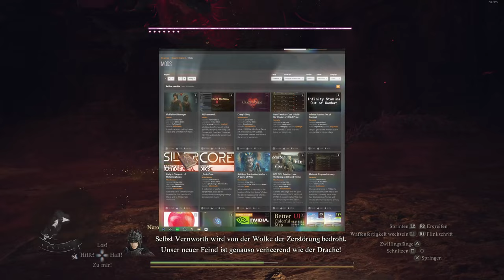Mein Fazit zu Dragons Dogma 2 nach 130 Spielstunden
Hier mein Fazit Video zu Dragons Dogma 2 nach 130 Spielstunden (:
Was haltet ihr von Dragons Dogma 2?

00:00 Intro
00:10 Eigenwerbung
00:25 Character Creator
00:44 Kampfsystem
00:58 Vasallen
01:10 Erkundung
01:24 Boss Kämpfe
01:47 Grafik
02:06 Open World
02:20 Endgame
02:50 Voice Acting
02:57 Zwischensequenzen
03:07 Wiederspielwert
03:22 Mods
03:47 Story
04:17 Performance
04:37 Balancing
04:51 Kisten Loot
05:11 Quest Design
05:36 Gegner Vielfalt
06:04 Fazit
06:27 Ende